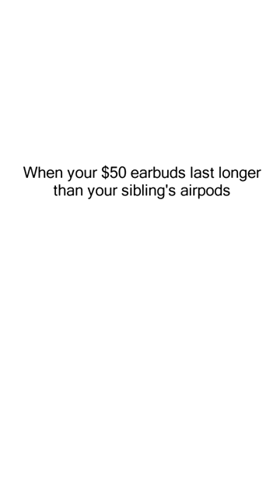Siblings Memes 7 Memes 741